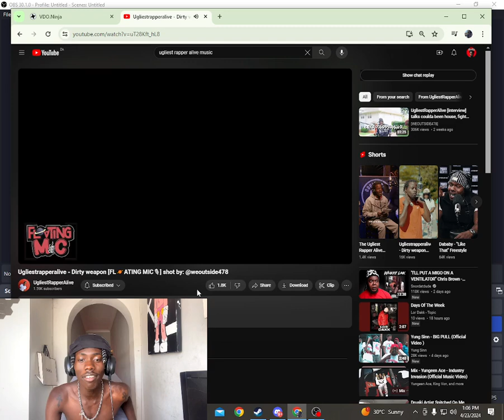THAT BOY NASTY!! UgliestRapperAlive - DIRTY WEAPON!